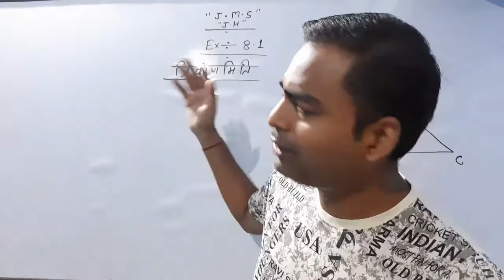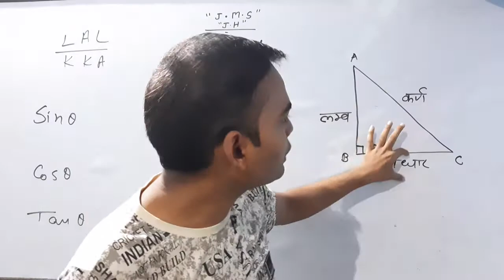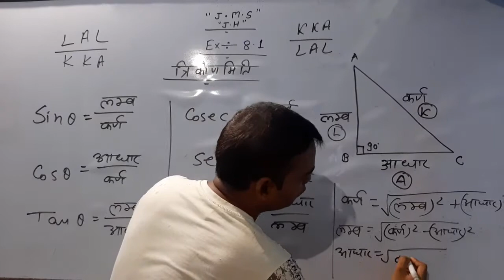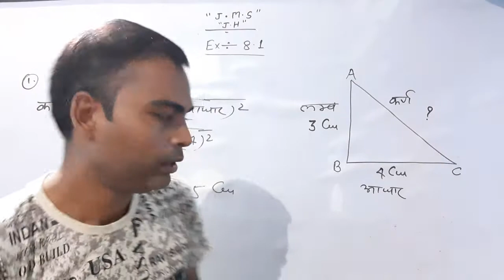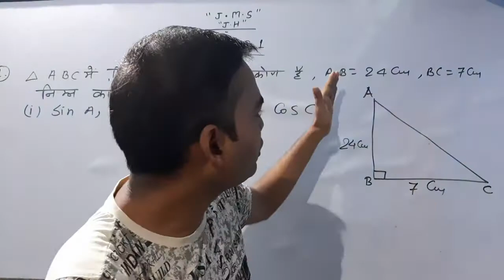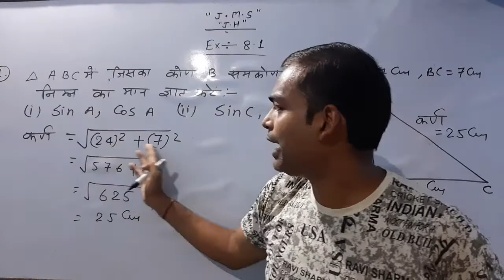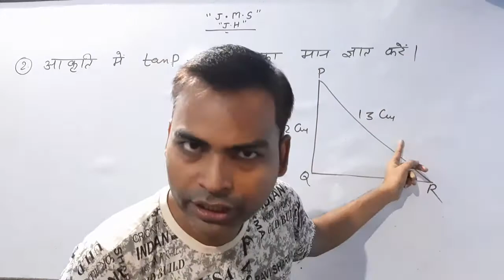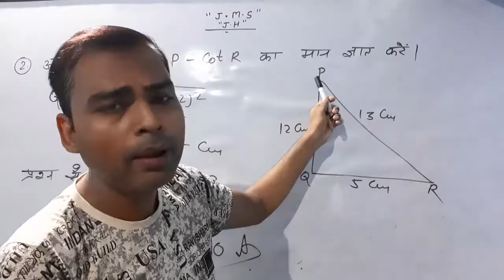त्रिकोणमिति ll for class 10th ll exercise 8.1 ll how to make Trigonometry ll bihar board ll matric